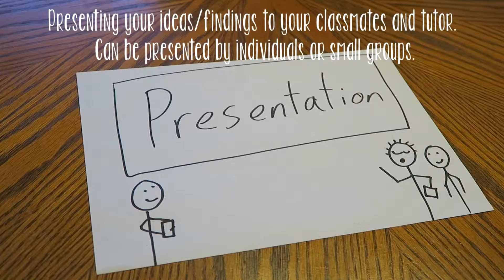Explaining University jargon | Molly Charnley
There's alot of terms I didn't know the meaning of before I went to uni. Here's a list of some of the most common unknown terms.